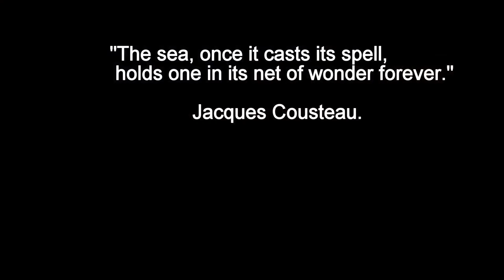Fontao Wreck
13 September 2014 - Durban, South Africa.

300 Tonne Wreck off the west coast of Durban. Vis wasn't great and I still didn't have my red filter in place.